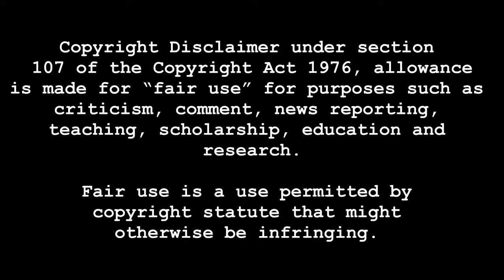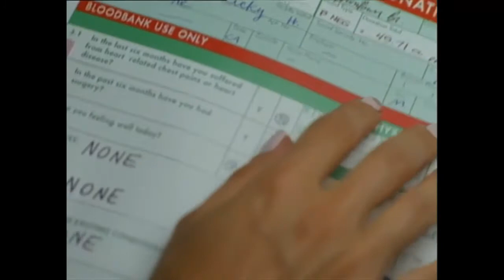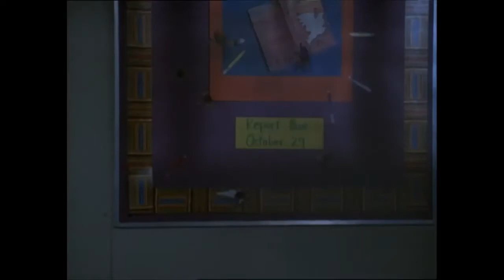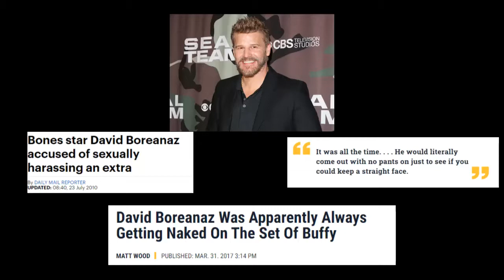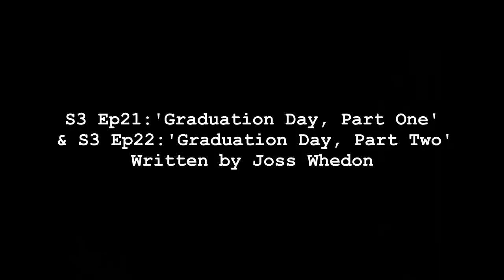Buffy The Vampire Slayer Season Three - Episodic Analysis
After a surge in popularity, resulting in a boatload of money being poured into the show, Buffy The Vampire Slayer returned for a third season to praise from fans and critics alike. With the focus more on creating great individual stories, and having a season villain that you love to love, rather than hate, Buffy's third season is seen as one of the show's strongest. Can it still be held in such high regard more than twenty years later? Watch to find out!

0:00 Introduction
1:08 S3 Ep1: 'Anne'
5:49 S3 Ep2: 'Dead Man's Party'
11:33 S3 Ep3: 'Faith, Hope and Trick'
16:48 S3 Ep4: 'Beauty and the Beasts'
21:00 S3 Ep5: 'Homecoming'
25:47 S3 Ep6: 'Band Candy'
28:48 S3 Ep7: 'Revelations'
33:29 S3 Ep8: 'Lovers Walk'
37:45 S3 Ep9: 'The Wish'
40:15 S3 Ep10: 'Amends'
43:25 S3 Ep11: 'Gingerbread'
45:22 S3 Ep12: 'Helpless'
47:35 S3 Ep13: 'The Zeppo'
50:09 S3 Ep14: 'Bad Girls'
53:16 S3 Ep15: 'Consequences'
57:29 S3 Ep16: 'Doppelgängland'
1:01:19 S3 Ep17: 'Enemies'
1:04:01 S3 Ep18: 'Earshot'
1:07:51 S3 Ep19: 'Choices'
1:11:16 S3 Ep20: 'The Prom'
1:15:12 S3 Ep21: 'Graduation Day, Part One' & S3 Ep22: 'Graduation Day, Part Two'
1:22:42 Final Thoughts